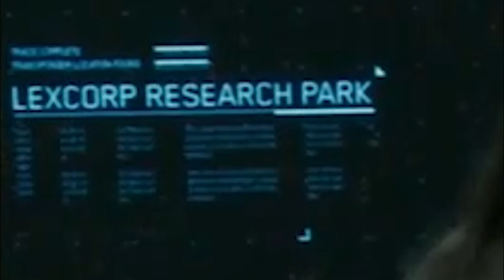Zack Snyder's Justice League Part 6 Hidden Details Breakdown -(മലയാളം)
Zack snyder justice league in malayalam

zack snyder justice league
zack snyder justice league part 6
zack snyder justice league explained
malayalam zack snyder justice league
zack snyder justice league malayalam
snyder cut explained in malayalam
snydercut in malayalam
restore the snyderverse
restore the snyderverse in malayalam

Fair Use: "Copyright Disclaimer under Section 107 of the Copyright Act 1976, allowance is made for "Fair Use" for purposes Such as Criticism,Comment,Teaching,News Reporting,Scholarship,and research.Fair Use is a use Permitted by Copyright Statue that might otherwise be infringing".If you are a copyright owner and want your work to be removed from our channel PLEASE Contact us via email  or leave us a personal message here and we will remove right away. PLEASE do not opt for Youtube Strike.

Please give Your Massive Support Friends